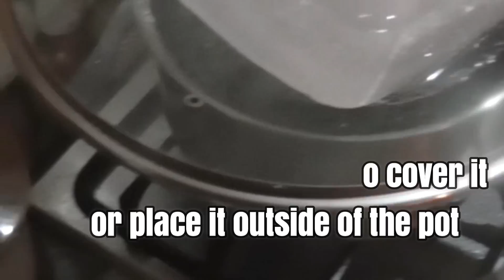How To Make Distilled Water At Home Without A Distiller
How To Make Distilled Water At Home Without A Distiller.. In this video I show you how you can make some distilled water at home without a still using a pot and some ice. I did this because I need to add some distilled water to my car battery.

With this method you boil a little water in a pot and then you place a glass lid upside down over the pot with ice on top of it so that when the boiling water creates steam it rises and then condenses when it hits the glass at the top and turns back into water falling into your bowl that you have floating in the pot of boiling water.